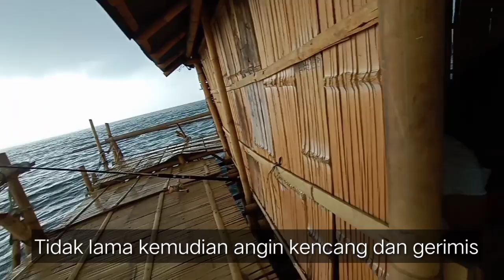Hujan Badai Bagan Pertamina